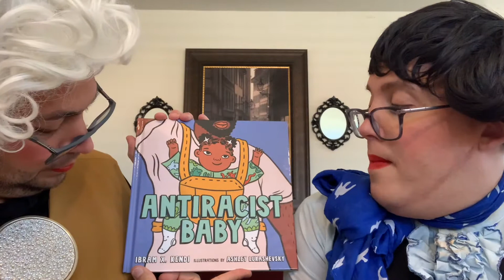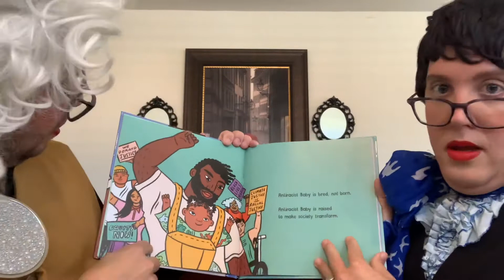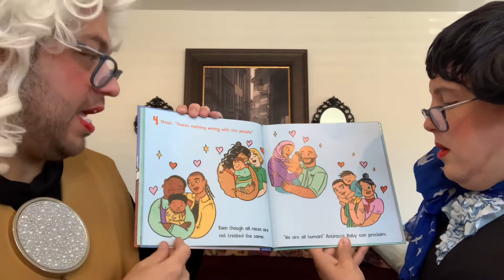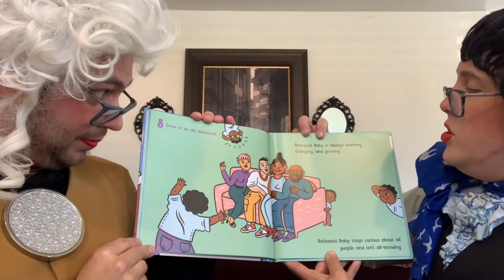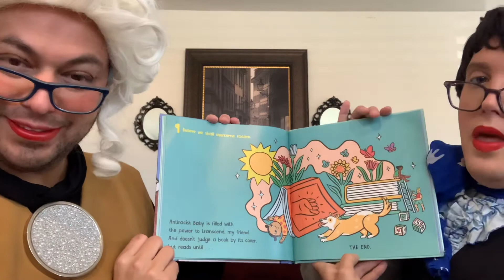Episode 58: Antiracist Baby by Ibram X. Kendi ill. By Ashley Lukashevsky Pub. By Kokila